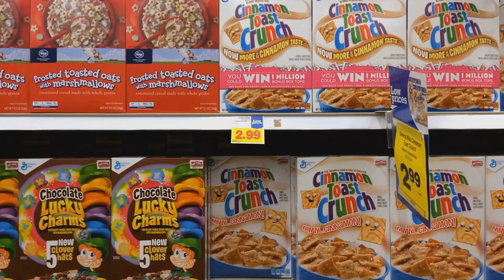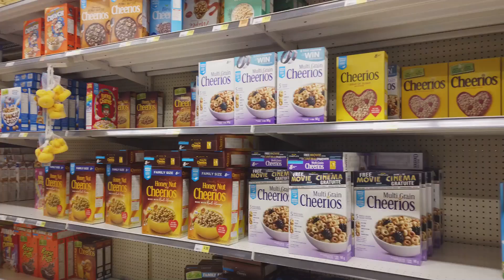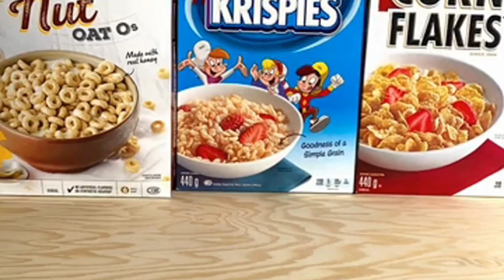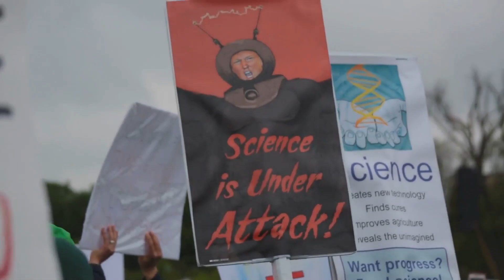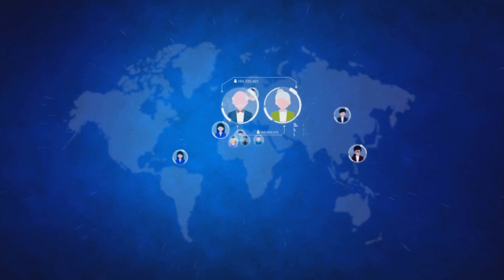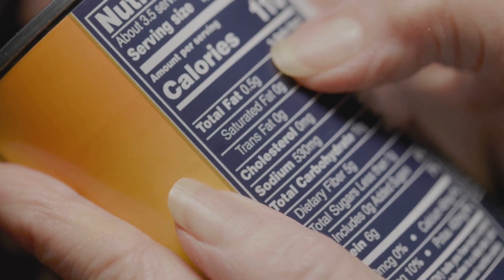El Cuerpo Humano: Tu Desayuno Favorito Está Diseñado para Enfermarte (Estudio de Yale lo Confirma)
¿Tu desayuno está diseñado para enfermarte? Descubre cómo los cereales más populares esconden sustancias que dañan tu hígado, cerebro y hormonas (según estudios de Yale y Harvard).

🔍 En este video aprenderás:
✔ La sustancia adictiva que las empresas añaden a tus cereales.
✔ Cómo afecta tu metabolismo y aumenta el riesgo de diabetes.
✔ El desayuno que recomiendan los científicos para vivir 100 años.

⚠️ ADVERTENCIA: Si comes esto por las mañanas, necesitas ver este video.

⏰ MARCAS DE TIEMPO:

00:00:05
La alarmante verdad

00:00:16
Una falsa promesa de salud

00:00:27
Maestros del engaño

00:00:38
Apuntando a los inocentes

00:00:49
Controlando los antojos

00:00:57
Un cerebro con cereales

00:01:05
Desenmascarando a los culpables

00:01:13
Implicaciones a largo plazo para la salud

00:01:24
La llamada de atención de Laura

00:01:33
Revelando la verdad oculta

00:01:44
Un llamado a la conciencia

00:01:54
Una base para la salud

00:03:19
El poder de las proteínas y la alimentación saludable Grasas

00:04:51
Adoptar alimentos integrales

00:06:25
El humo y los espejos de la investigación

00:08:07
El precio del engaño

00:09:42
Sabiduría antigua, salud moderna

00:11:26
El secreto centenario de Okinawa

00:13:06
Recupere su desayuno, recupere su salud

00:14:29
Un futuro más saludable comienza con usted

👇 ¿Qué desayunas normalmente? ¡Cuéntame en comentarios!

📚 FUENTES CIENTÍFICAS:
- Estudio Yale sobre adicción a cereales (2023)
- Journal of Hepatology: Cereales e hígado graso